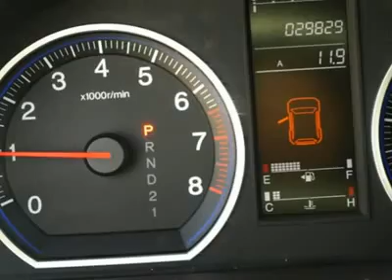2008 HONDA CR-V Port Charlotte, FL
2008 HONDA CR-V Port Charlotte, FL
Stock

Nothing is impossible and we will do our best to help you obtain your new car.